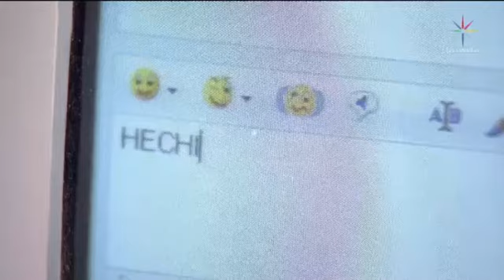La Rosa De Guadalupe ( CIBER-AMOR ) 2/2